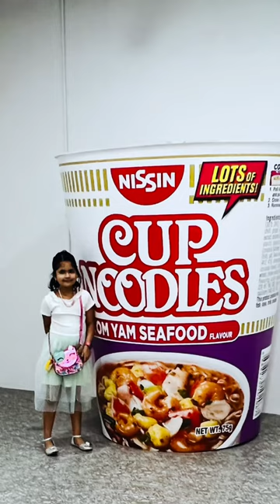Memories of myself